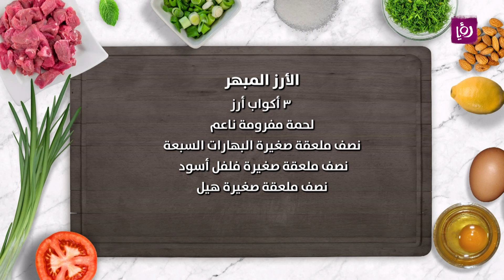الشيف غادة الحاج تحضر كتف الخاروف المشوي مع الأرز المبهر - مطبخ رؤيا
مطبخ رؤيا